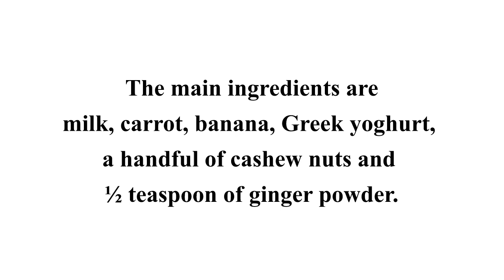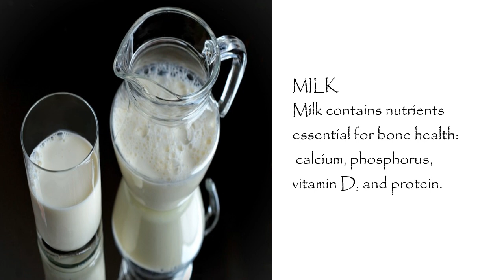Healthy And Delicious Carrot, Banana Smoothie Recipe/Energy Booster, Great For Breakfast.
Hello Champions, make this smoothie if you want a drink to boost your energy, relieve stress after a long work day, and have bright - healthy skin.

INGREDIENTS:
· 2 cups of milk
· Two chopped carrots, peeled and chopped
· Two frozen bananas
· Greek yoghurt
· A handful of cashew nuts
· ½ teaspoon of ginger

REFERENCE